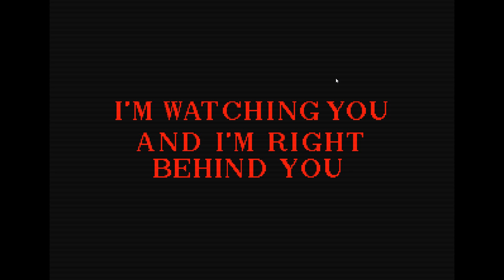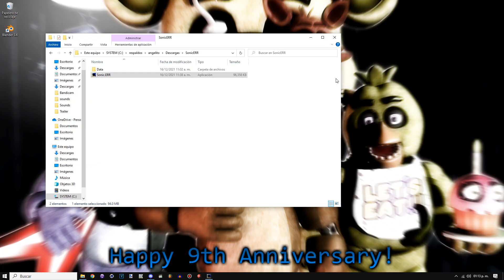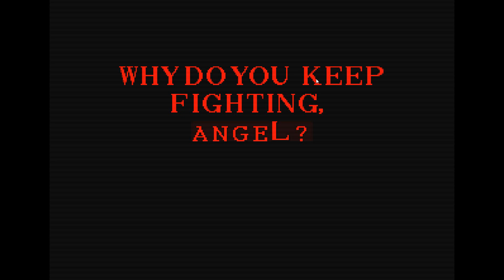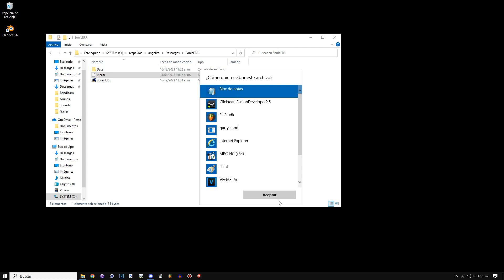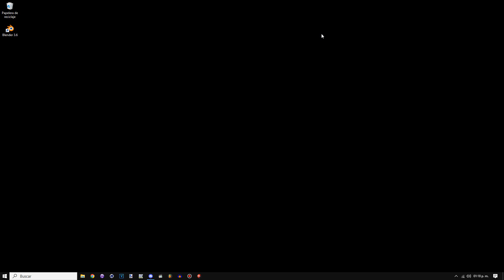Sonic.ERR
Created by @WhiteF1RE

The game changed my desktop wallpaper at the end.
PS: Ignore the second wallpaper that is on one side of the first.